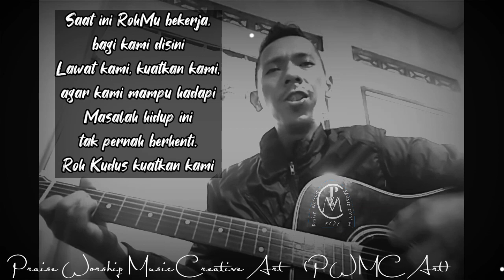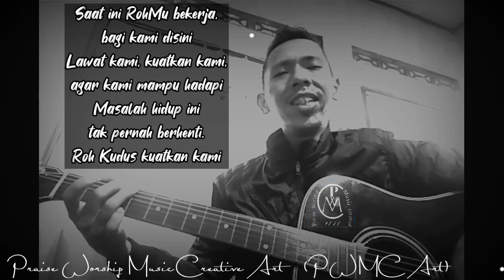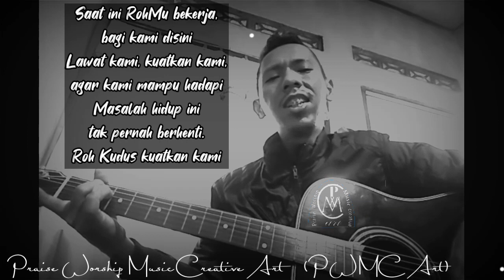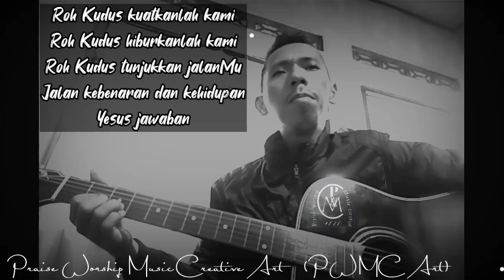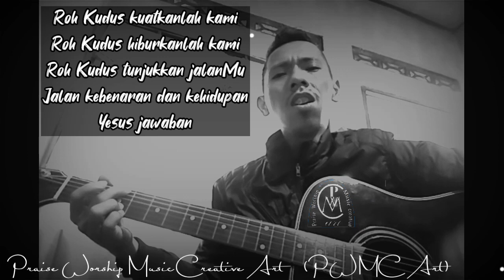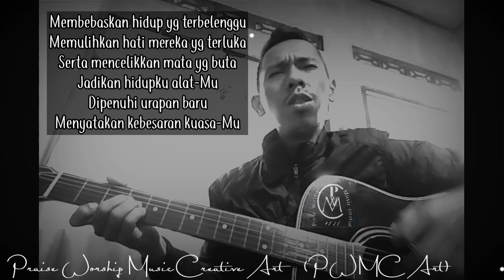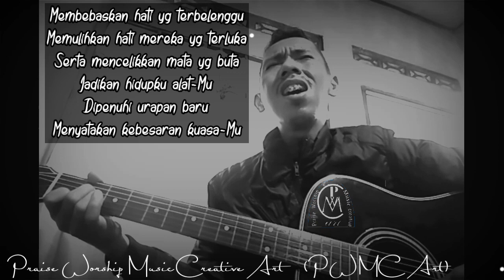Roh Kudus medley cover John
Roh Kudus medley cover John @ckshortts @PWMCArt

Shalom,
Video ini berisi lagu rohani (pujian penyembahan) yang saya cover dengan judul: Roh Kudus kuatkan kami medley Roh Allah yang hidup penuhiku
Harapan admin lewat video ini kita bisa bersama-sama memuji dan menyembah Tuhan.